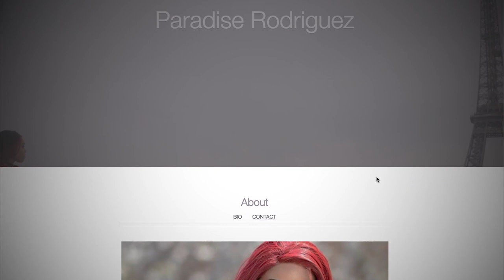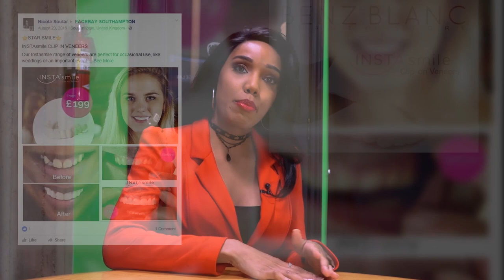NO DENTIST Dental Veneers Smile Makeover for Miss Atlanta Georgia by Brighter Image Lab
Instagram Model Philanthropist gets No Dentist - No Drilling Dental Veneers Smile Makeover from Brighter Image Lab! Must See Reaction!

             "BirdBrainz" "Phife for Life" "See You Soon" Otis Mcdonald
              YouTube.com
             "The Bluest Star" THe 126ers YouTube.com
             "Cooperation Road" The Unicorn Heads YouTube.com
             "Eternal Structures" Asher Fulero YouTube.com
             "Meadow" Density and Time YouTube.com
             "Green Forest" "Let Go" Riot YouTube.com
             “Wandering” Gunnar Olson YouTube.com

We know a lot of people are going to have questions. While we appreciate the interest, we don’t actively respond to any comments or questions about a smile makeover that can be answered easily with a visit to our where we also offer live chat to assist you.

1.   Where can I find you?
2.   How much is this going to cost?
3.   Do you offer to finance?
4.   If I have questions that aren’t answered here or on the website,
      how do I ask a live person?
5.   Are you dentists? Will this fix anything relating to my teeth?
6.   Can I get a refund if I’m not satisfied?
7.   What else does Brighter Image Lab offer?

Again, is always the best way to reach us with questions.

Lab Direct, No Dentist, Worldwide. We service clients in:
USA
CANADA
AUSTRALIA:
CENTRAL AND SOUTH AMERICA:
Mexico City, Ecatepec, Nezahualcoyoti, Cancun, Mexico; Guadalajara, Zapopan, Jalisco; Puebla; Tijuana, Mexicali, Baja California; Juarez, Chihuahua; Leon, Guanajuato; Monterrey, Nuevo Leon; Acapulco, Guerrero;  Nassau, Bahamas, Belmopan, Belize, St. John’s, Antigua and Barbuda; San Juan, Puerto Rico; Panama City, Panama; Kingston, Jamaica; Tegucigalpa, Honduras; Port of Spain, Trinidad and Tobago; Argentina, Buenos Aires, Bolivia, La Paz and Sucre, Brazil, Brasília, Chile, Santiago, Colombia, Bogotá, Ecuador, Quito, French Guiana, Cayenne, Guyana, Georgetown, Venezuela, Caracas, Peru, Lima, San José , Costa Rica, and most areas in Central and South America.
EUROPE:
Berlin, Hamburg, Munich, Frankfurt, Germany, Paris, Marseille, Lyon, France, London, Manchester, Birmingham, Liverpool, Leeds, Bristol, Nottingham, Britain United Kingdom, Glasgow, Edinburgh, Dundee, Scotland, Rome, Florence, Venice, Milan, Naples, Italy, Helsinki, Finland, Copenhagen, Denmark, Prague, Czech Republic, Sofia, Bulgaria, Brussels, Antwerp, Belgium, Lisbon, Portugal, Vienna, Austria, Athens, Greece, Stockholm, Sweden, Bratislava, Slovakia, Bucharest, Romania, Bucharest, Dublin, Cork, Galway, Limerick, Ireland, Belfast, Derry, Northern Ireland, Norway, Oslo, Netherlands, Amsterdam, Monaco, Monaco, Luxembourg City, Luxembourg, Warsaw, Poland, and any area in Europe.